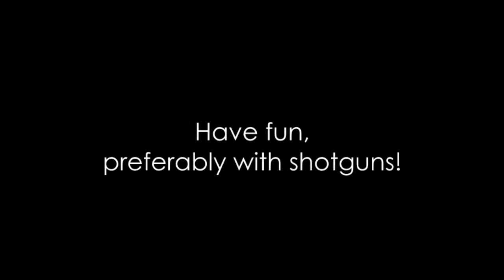Yeonni Plays: S.T.A.L.K.E.R. - Shadow of Chernobyl Part 10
The murder continues.

Today's 2 pieces of music is:
Walking Through Time by Buoy @

Here's how it works with the music: I go to Newgrounds, I pick a random search word, I select a title I fancy, and then I cut out a part of that music I like or that fits the clip. I'm not a music person, and I had no better idea. Even if these are free to use, I would like to ask the creators for permission, but there's no time for that. So if this is your music, sorry, and thanks a lot :)